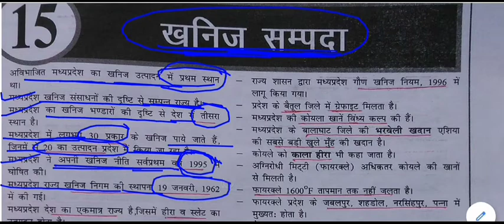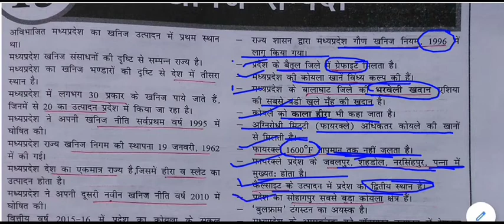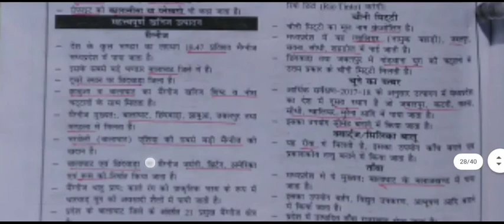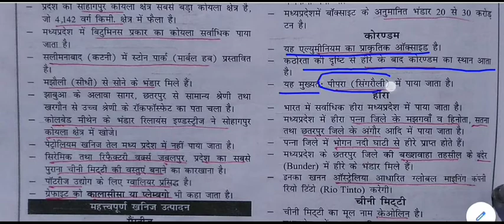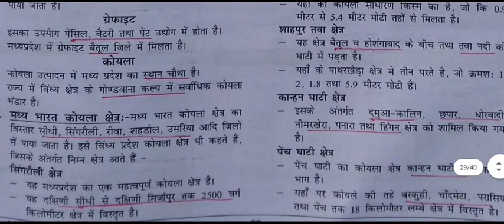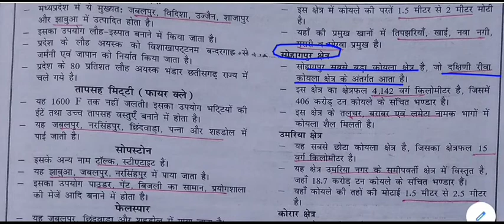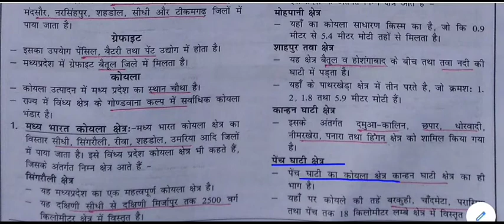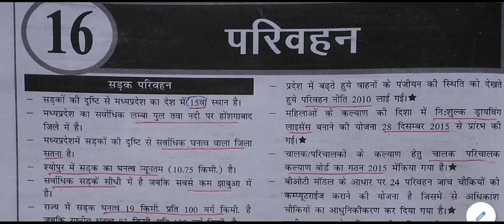मध्यप्रदेश सामान्य ज्ञान - खनिज सम्पदा